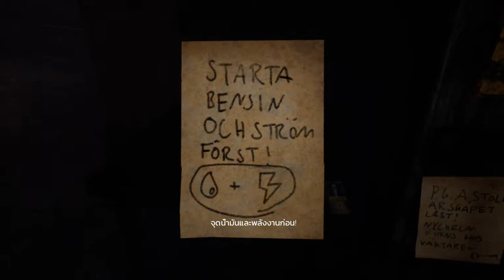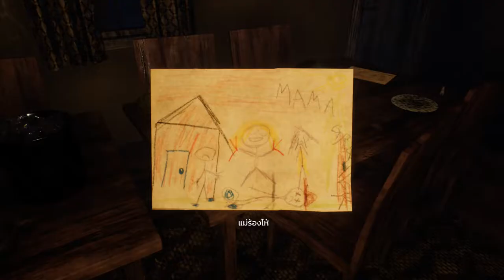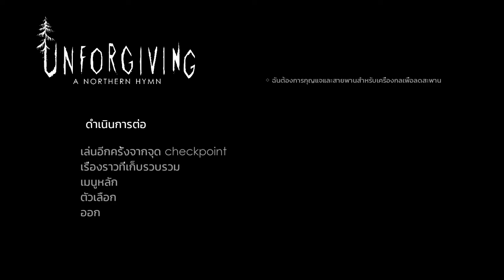Unforgiving A Northen Hymn ตอนที่ 4 เสียงกระซิบจากภูตผี